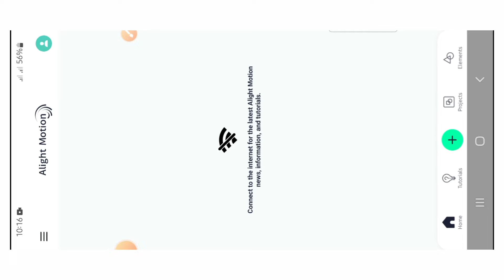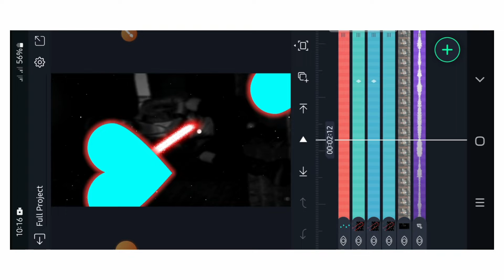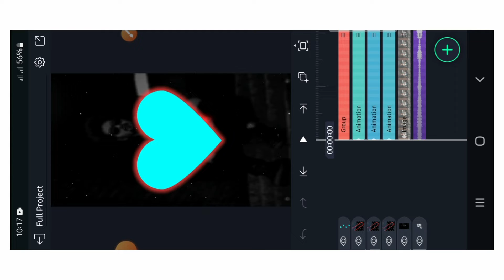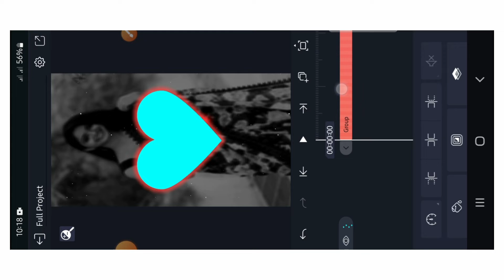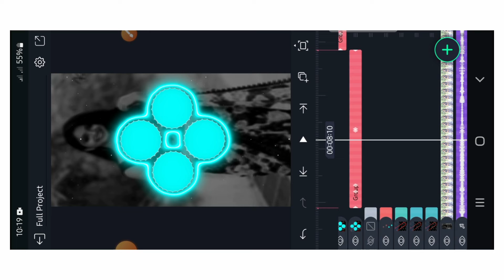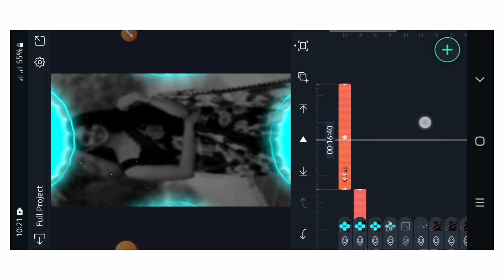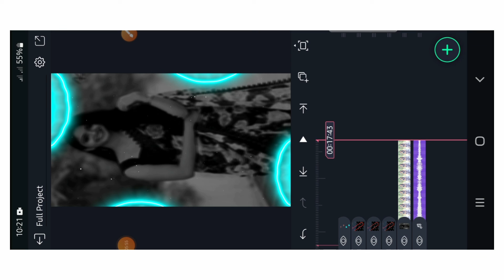Alight Motion Video Editing | Heart With Animation Alight Motion Video Editing | Technical Selim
alight motion video editing 2022 new style,new trending old hindi dj status editing,
new trending old hindi dj status alight motion video editing,Old Hindi Dj Status Editing,
New Trending Old Hindi Dj Status Editing
New Trending Hindi Video editing,
New Trending Hindi Dj Status Editing,
Dj Status Tutorial Alight Motion

@Note:- All Content Is Copyright Property Of Technical Selim - Use Commercial And Display Editing Or The Content Is Not Permitted Without Proper Authorization.

Allowed,
@Nota bene:

Some of the images, music, videos, and graphics used in this video may be copyrighted to respect their owners and not mine.

I am not the owner of any of the music.

The music artist is given full credit.